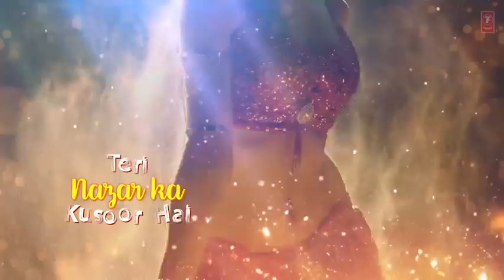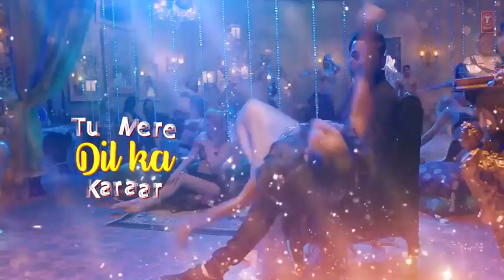Dibhar dibhar new song 2020